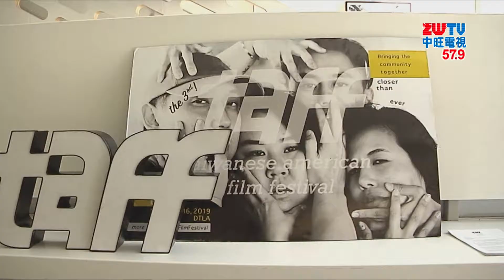2019.11.07中旺新聞-1 第三屆"洛杉磯臺美電影節" 11/16 熱鬧登場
洛杉磯臺美菁英協會，將於11月16日，在洛杉磯市中心獨立戲院，舉辦第三屆臺美電影節，今年的電影節秉持「傳承」的主題，承接對臺美影像創作的承諾，也注入新的創意，打造全新的電影節體驗。